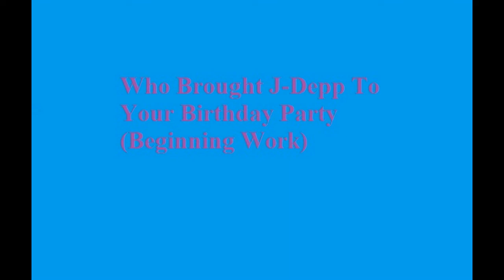Hemenis - 20. Who Brought J-Depp To Your Birthday Party (Beginning Work)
Amongst The Madness Sessions
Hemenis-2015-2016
(11:37:24) (Made In Archbold, Defiance & Rossford, Ohio)
(Amongst The Madness Sessions Disc 4) (1:10:10)
01. Sister Nancy's Bam Bam (Hemenis Dub-Mix) (Drum Test And Placement)
02. Sister Nancy's Bam Bam (Hemenis Dub-Mix) (Drum Test 2)
03. Sister Nancy's Bam Bam (Hemenis Dub-Mix) (Rough Mix)
04. Sister Nancy's Bam Bam (Hemenis Dub-Mix) (Rough Mix 2)
05. Sister Nancy's Bam Bam (Hemenis Dub-Mix) (Rough Mix 3)
06. Sister Nancy's Bam Bam (Hemenis Dub-Mix)
07. Quit Looking At Me Cop (Extra Count Down)
08. It's Your Birthday (Intro) (Vocal Work 1)
09. It's Your Birthday (Intro) (Vocal Work 2)
10. It's Your Birthday (Intro) (Vocal Work 3)
11. It's Your Birthday (Intro) (Vocal Work 4)
12. It's Your Birthday (Intro) (Step 1)
13. It's Your Birthday (Intro) (Bass Test)
14. It's Your Birthday (Intro) (Drum Test)
15. It's Your Birthday (Intro) (Volume Check)
16. It's Your Birthday (Intro) (Rough Mix)
17. It's Your Birthday (Intro) (Dub-Bass Placement Test)
18. It's Your Birthday (Intro) (Dammit Janet!)
19. It's Your Birthday (Intro) (Missing Bass)
20. Who Brought J-Depp To Your Birthday Party (Beginning Work)
21. Who Brought J-Depp To Your Birthday Party (Bass Test)